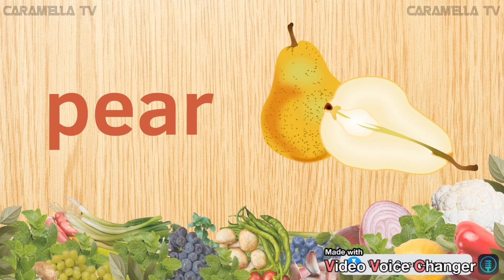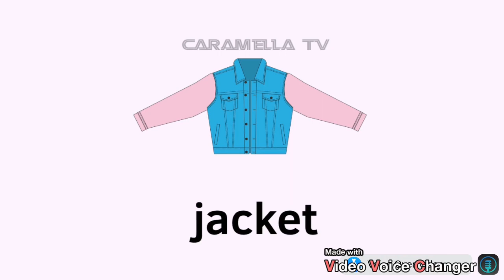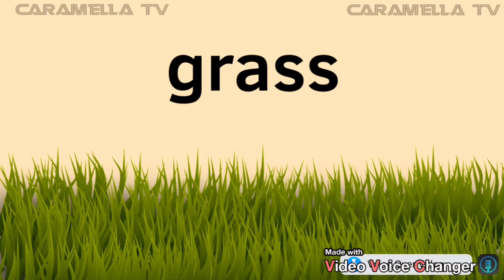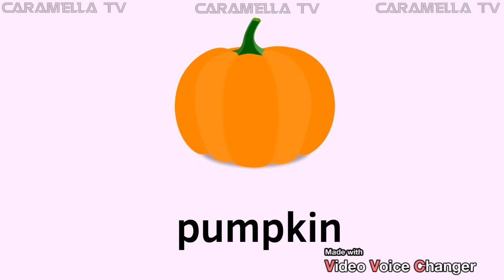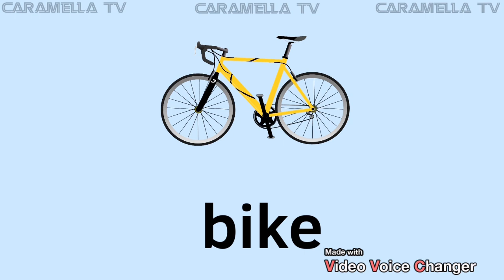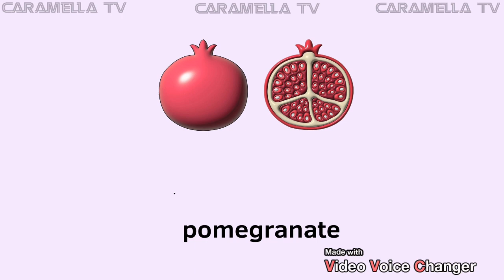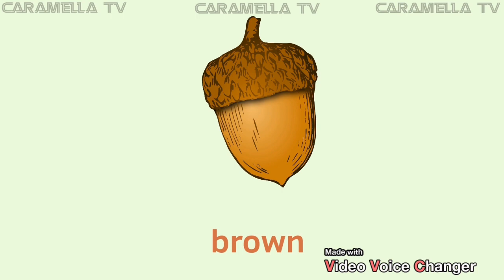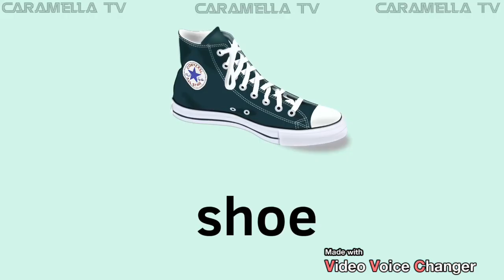Fruits and vegetables @caramellatv9149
Learn fruits and vegetables and other words @caramellatv9149